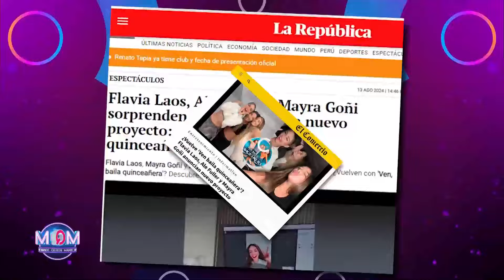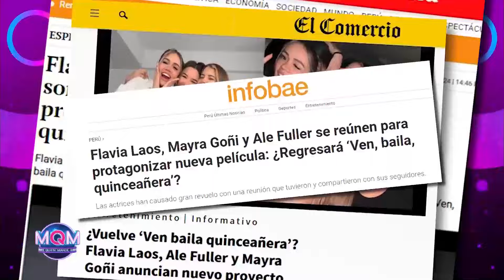Mande Quien Mande: Las ex "VQB" Flavia, Mayra y Ale se vuelven a juntar (HOY)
¡INCREÍBLE! 🌟
Las ex "VQB" Flavia, Mayra y Ale se reúnen nuevamente con importantes productoras. ¿Qué crees que están planeando?

Mande Quien Mande, de lunes a viernes a las 1:40 p.m. no te pierdas

Acerca de Mande Quien Mande:
Disfruta del entretenimiento y humor de Mande Quien Mande, un programa que te hará reír y pasar momentos divertidos.

Conducido por María Pía Copello, Carlos Vílchez y Mario Hart.